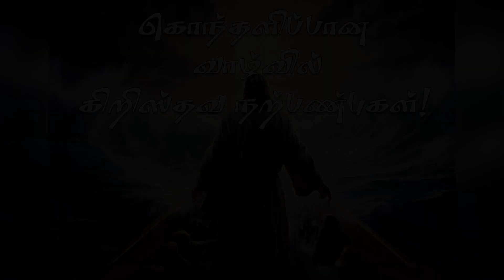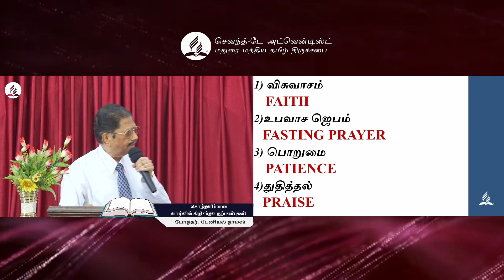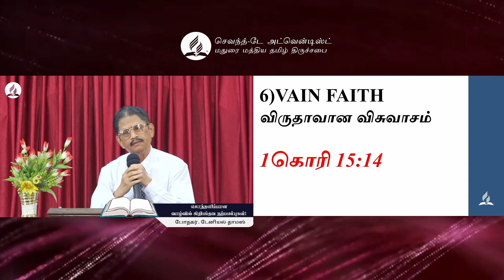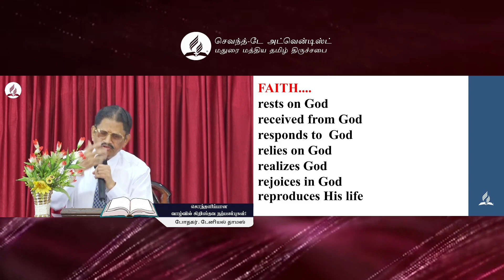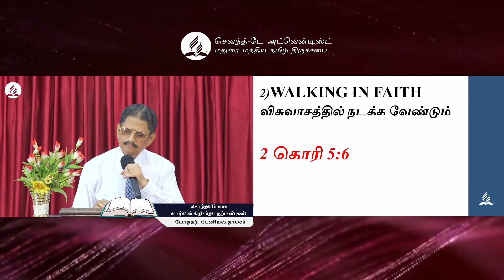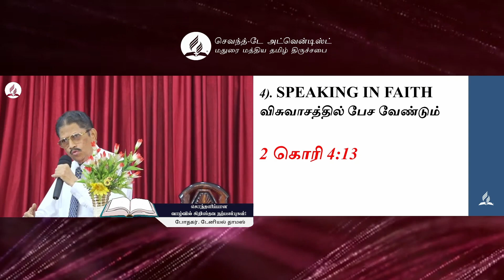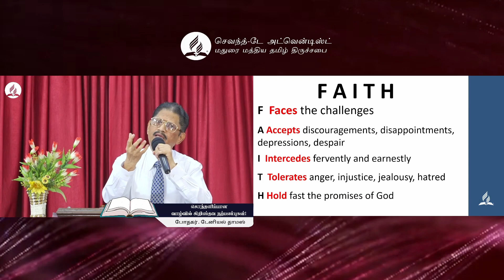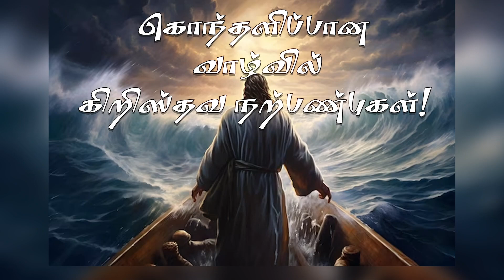CONCLUSION || Priorities of Faith - Christian Virtues in Turbulent Times! || Pr. Daniel Thomas